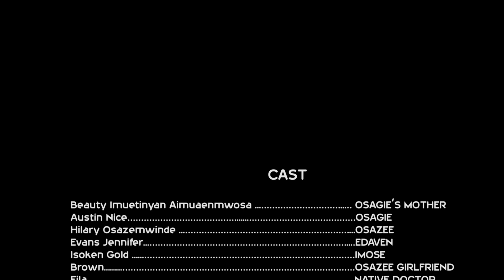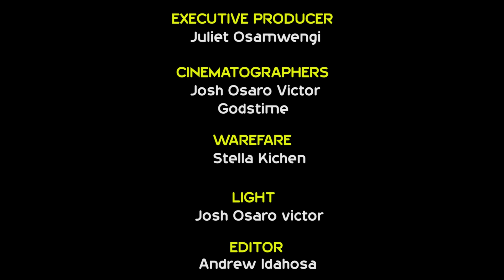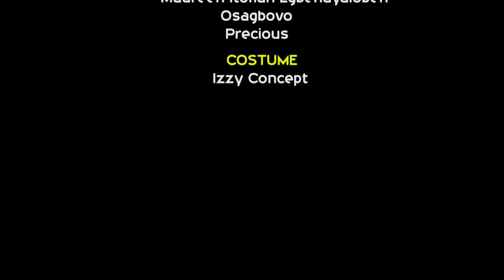EROKPADAMWEN PART 1 latest edo benin movie 2023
Erokpadamwen (nothing dey pain me) a movie you won’t want to miss, there’s a lot to learn from this, watch and thank me later ❤️❤️❤️